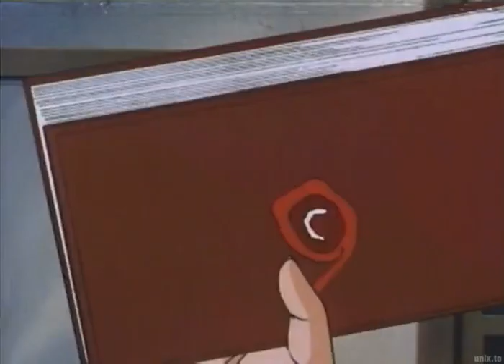Animated Classics of Japanese Literature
25a1e5a81e361e9f62ead3b592bf7e40 mp4.mp4